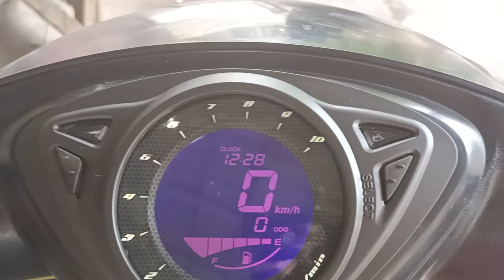MiO Sporty digital panel